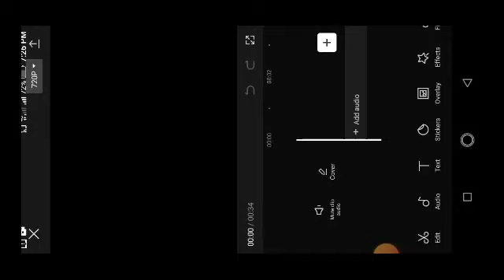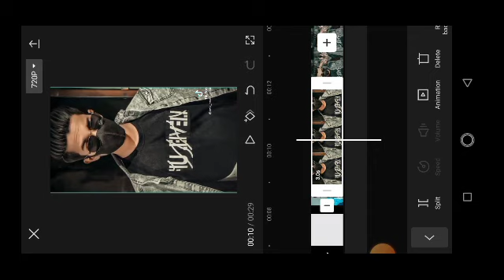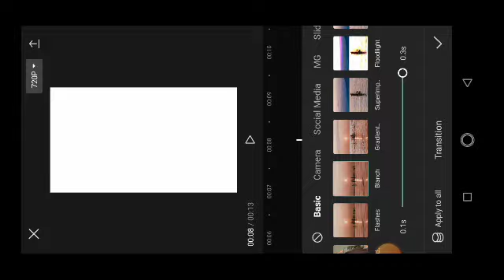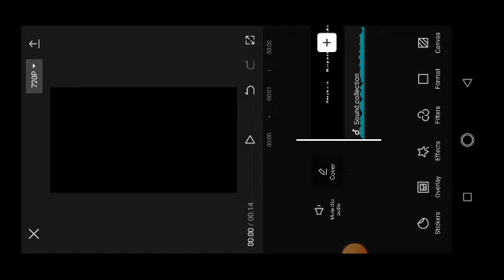New Recently viral Tiktok video editing in Capcut. New Tiktok trend video editing. Editing boy.